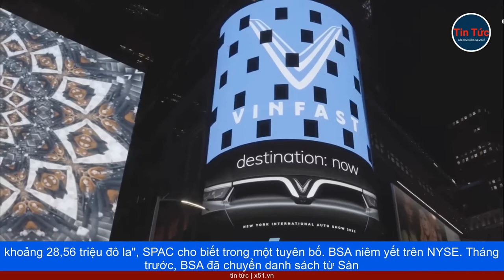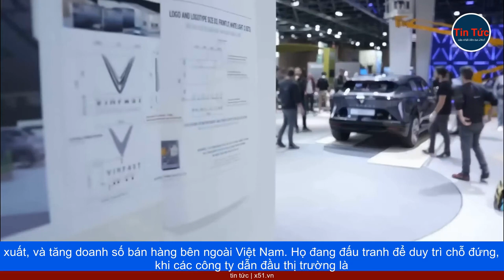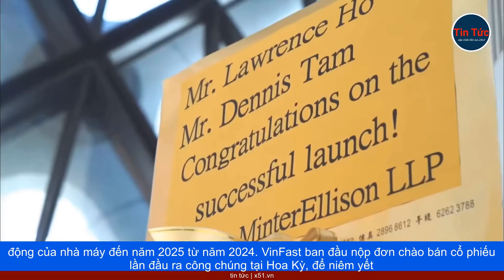VINFAST - "KHÔNG CÓ TÁC ĐỘNG ĐẾN VIỆC NIÊM YẾT VÀ ĐỊNH GIÁ THỎA THUẬN" - KHI CÁC NHÀ ĐẦU TƯ VÀO SPAC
Các cổ đông của Black Spade Acquisition, công ty có kế hoạch sáp nhập với nhà sản xuất ô tô điện của Việt Nam VinFast vào tháng này, để cho phép niêm yết tại Hoa Kỳ, đã bỏ phiếu vào thứ Năm, để kéo dài tuổi thọ của công ty thêm một năm.